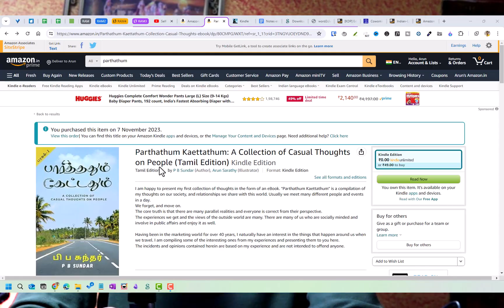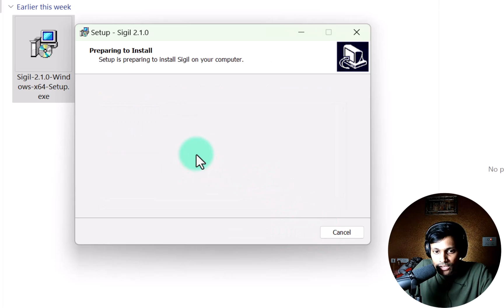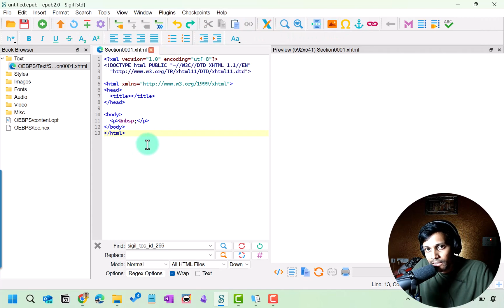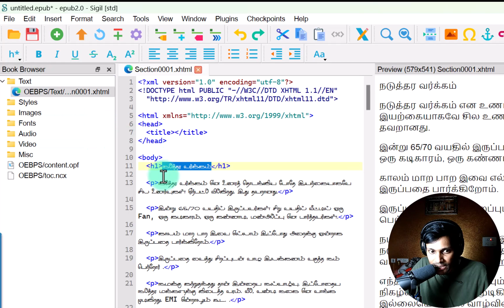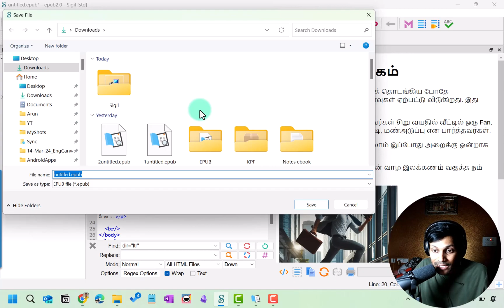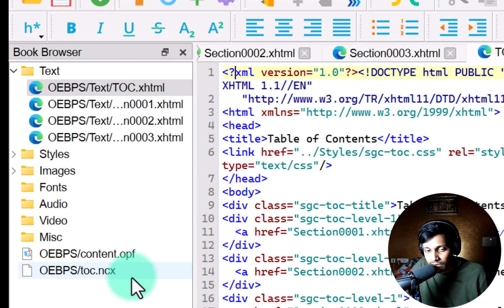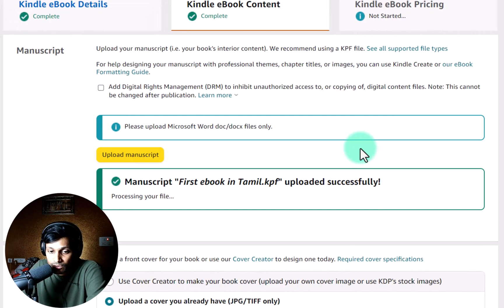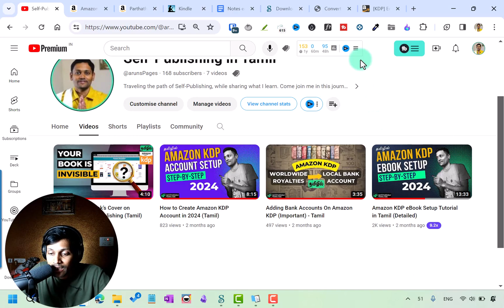How to Publish eBooks in ePub / KPF for Amazon KDP (Tamizh)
I recently tried publishing a Tamil eBook in KPF format and it worked out really well. It's now live on Kindle store as well

In this video, I layout the steps needed to create an ePub or KPF file format from your manuscript. You may have written your draft in Google Docs, MS Word, or LibreOffice Writer, or anywhere. This video will help you to convert your manuscript to ePub if you follow all the steps, which can be published on Amazon KDP or any eBook online retail store that accepts ePub files.

➡️➡️ Links mentioned in this video:
1. Download Sigil (free software):

3. Kindle Previewer:

➡️➡️ Chapter timestamps:
0:00 What we'll learn today
1:32 First steps in Formatting
2:10 Download Sigil
2:35 Sigil Setup demo
3:09 Clean your HTML
4:37 Sigil interface
5:37 Formatting in Sigil
8:45 Adding images in eBook
10:05 exporting as ePub
10:45 Validate ePub
11:11 Adding TOC
13:51 Quality check
14:02 Export to KPF
14:35 Uploading to KDP
18:00 Paid Formatting Service

➡️➡️ Paid formatting service:
I have resumed my eBook formatting service again for Tamil eBooks to upload on Amazon KDP. Pricing starts from Rs.1000.
(this is formatting only service and not editing the manuscript for spelling, grammar, or copywriting)